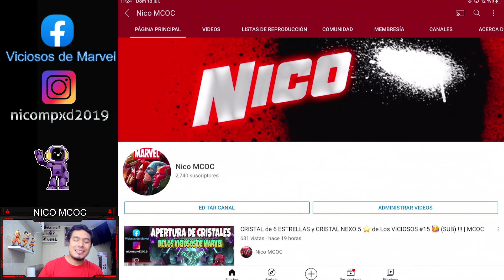CRISTALES de 6 ESTRELLAS Y NEXO (REACCIÓN) #24 | Marvel Contest of Champions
Cristales 6,
Cristales 5,
Cristales 4,
MCOC,
IRRECLAMABLE ,
IRRECLAMBLE SUPERMISSION,
Mision Secundaria MCCO,
IRRECLAMABLE MCOC,
Nobleza MCOC,